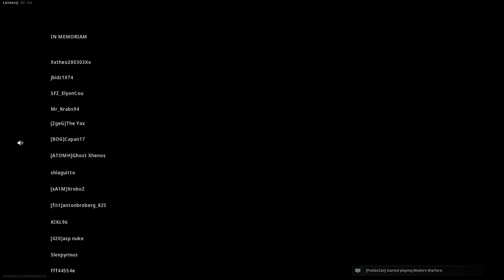COD WARZONE - SOLO 11KILLS